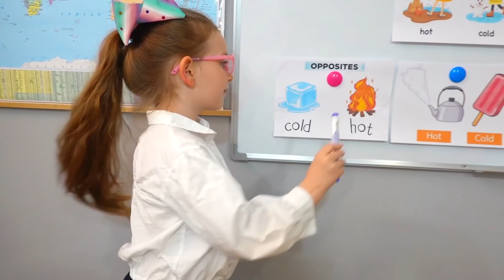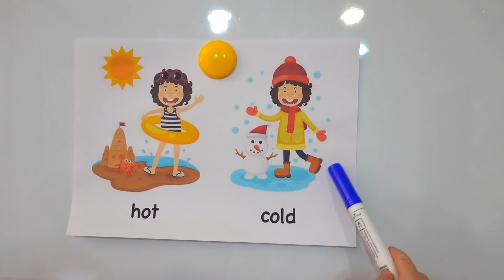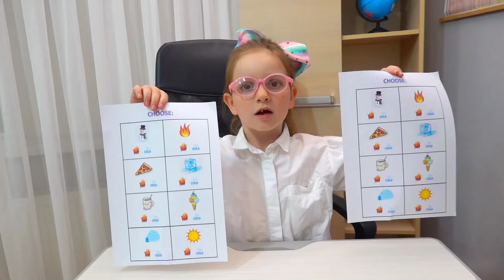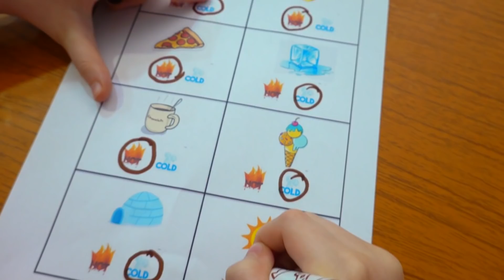Sara si Sofia istorioare amuzante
Istorioare despre scoala cu Sara si Sofia.